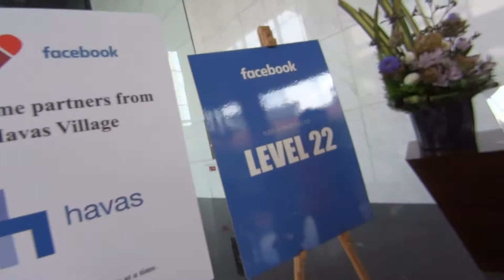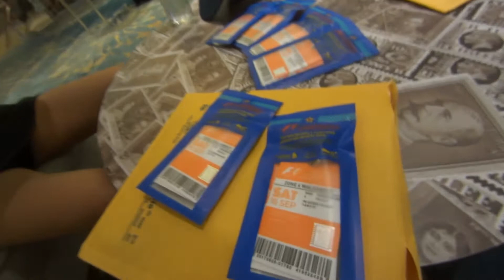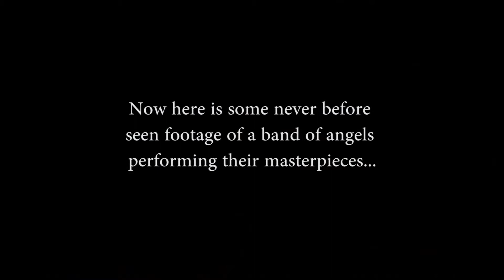VLOG 7: I SAW AN ANGEL AT F1?? (Onerepublic Concert!)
So this is part 2 of my Singapore vlogs. I had a good time at the Facebook office and watching One Republic on that day. Hope y'all enjoy it!